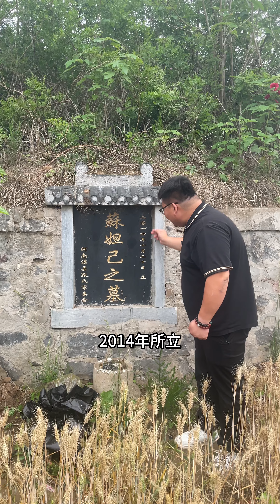苏妲己的墓被找到！他真的是坏女人吗？